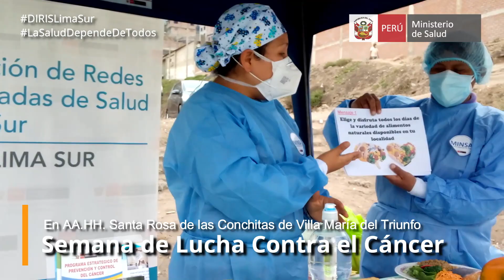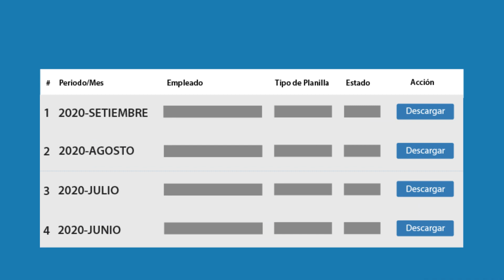Resumen Semanal de Actividades - DIRIS Lima Sur (Del 12 al 17 de octubre)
🎬 [RESUMEN SEMANAL DE ACTIVIDADES]
Entérate de las acciones que la DIRIS Lima Sur realizó durante la semana del 12 al 17 de octubre.